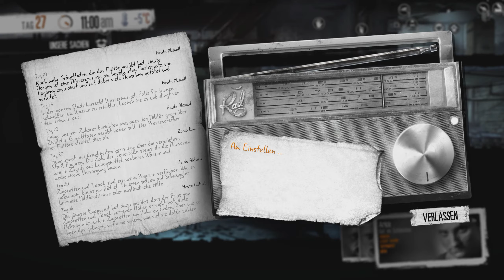This War Of Mine. [S4-12] ★ Der WTF Tag ★ [Let´s Play German Gameplay]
In This War of Mine spielst du keinen Elite-Soldaten, sondern eine Gruppe von Zivilisten,
die in einer belagerten Stadt ums Überleben kämpfen und sich mit Lebensmittel- oder Medikamentemangel
sowie der ständigen Bedrohung durch Scharfschützen und feindliche.

Inspiriert von wahren Begebenheiten
Übernimm die Kontrolle über deine Überlebenden und verwalte deinen Unterschlupf
Stelle Waffen, Alkohol, Betten oder Herde her – was immer dir auch hilft, zu überleben
Triff Entscheidungen – häufig eine schwerwiegende und emotionale Erfahrung
Zufällig erschaffene Welt und Charaktere bei jedem Neubeginn des Spiels
Ästhetik im Stil von Kohlezeichnungen, die mit der Thematik des Spiels harmoniert.

Wenn euch das Spiel gefällt, dann unterstützt die Entwickler und kauft es euch bitte.